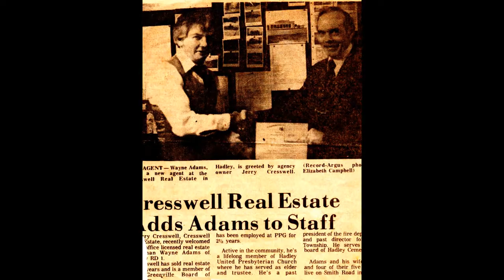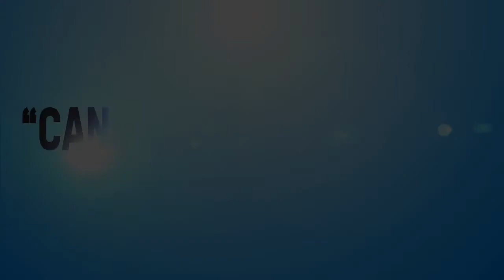Cancer Saved My Life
Jerry Cresswell sits down to explain how pancreatic cancer positively effected his outlook on life. Jerry describes how being diagnosed with cancer caused him to restore his faith with God, and how cancer may have changed him for the better. Please enjoy this captivating and inspirational interview!